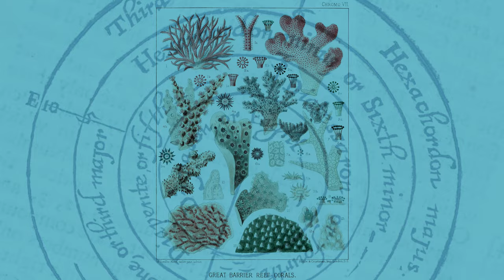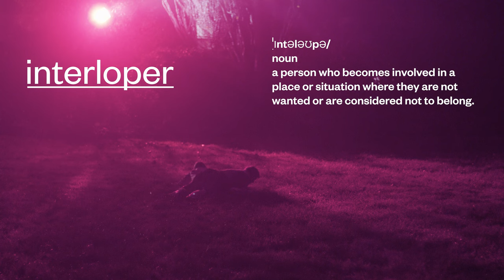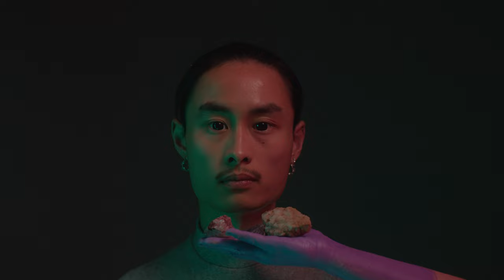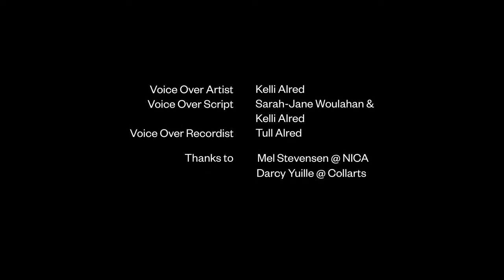Interspecies and Other Others Film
The Interspecies and Other Others film was created to accompany the dynamic program of video, sound,  sculpture, installation and performance taking place at Abbotsford Convent in Melbourne from 26 August - 2 October 2022.

It is an episodic film series by Sarah-Jane Woulahan. This poetic and philosophically reflective work reinforces and enriches some of the artistic and curatorial concepts explored within the onsite program. It Includes artist interviews, interspersed with surreal visions of the Abbotsford Convent after dark. The film offers uncanny juxtapositions and elaborate on the curious, nocturnal world that the exhibition inhabits.

An original soundtrack by Daniel Jenatsch accompanies the film.

FILM CREDITS:
Director/Producer: Sarah-Jane Woulahan
Cinematographer: Stuart Mannion
Editor: Sarah-Jane Woulahan
Choreographer: Astrid Mulder
Sound design/composer: Daniel Jenatsch

FEATURED ARTISTS:
Episode 1 - Megan Cope
Episode 2 - Abdul Abdullah
Episode 3 - Lyndal Jones

(Please note, this video contains the FULL LENGTH version, containing all three episodes)

PERFORMERS:
Astrid Mulder, Florence Holmes, Adam Malone, Dylan Rodriguez, Jeannie Brown, Sabina Maselli, Derrick Duan